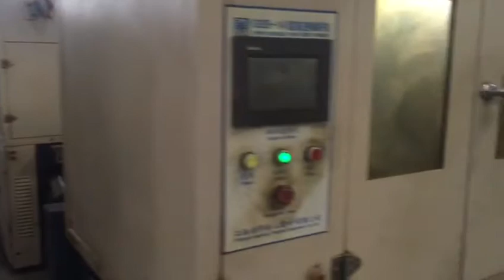03 Braiding 2 | Coaxial Cable Manufacturing Process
High-speed braiding machine for making good-quality shielding of coaxial cable.